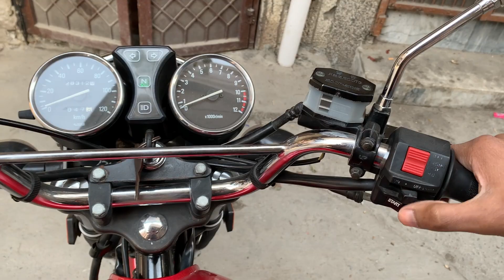Ama Gee Ka Mobile Kharab Ho Gaya